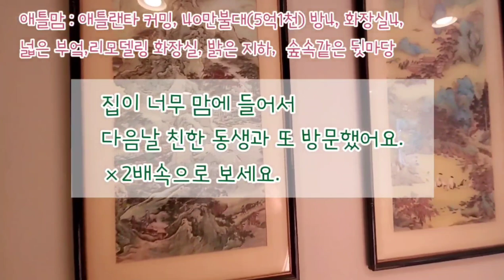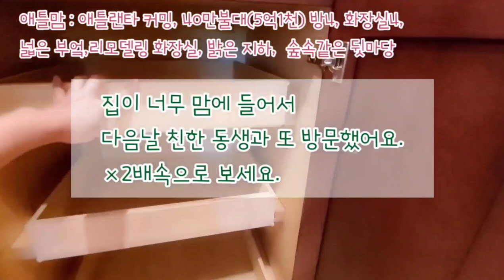[미국집] 애틀랜타 커밍 40만불대,믿음가는 실수요자 리뷰,숲속 같은 뒷마당, 넓은 부엌, 리모델링 화장실, 햇빛 가득한 집.Atlanta Cumming House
애틀랜타 커밍 지역의 40만불 초반의 집을 보고 왔습니다. (5억1천)
숲속 같은 넓은 뒷마당, 넓은 부엌과 수리된 화장실, 높은 지형으로 1층과 지하까지 햇빛 가득 한집.
지하실도 방, 거실, 화장실이 완벽하고 1층 같은 느낌으로 냄새도 없었습니다.
당장 들어가서 살고 싶은 그런 집을 공유합니다.
애틀랜타는 아직까지 집 가격이 저렴하고 주변 환경도 좋아서 이민 오시기에 좋아요.
함께 구경하시죠.